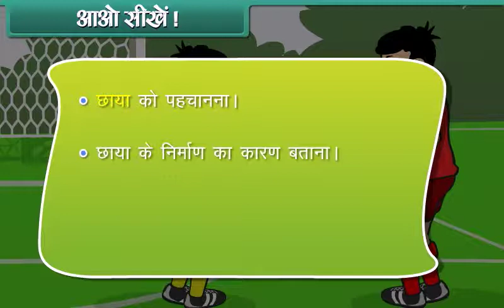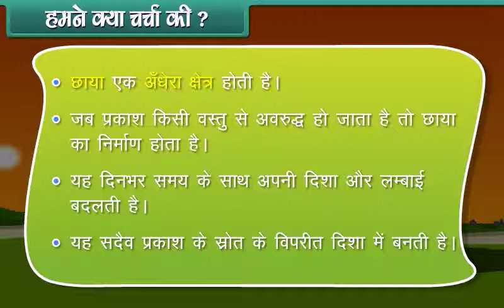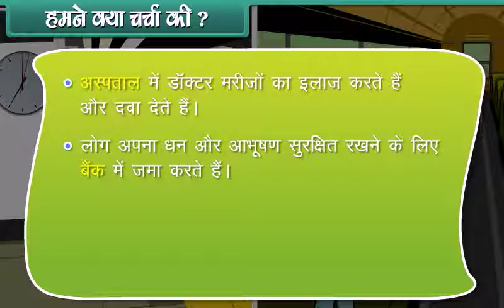छाया (Shadow) l कक्षा-2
In this session students will get the information about the Shadow.